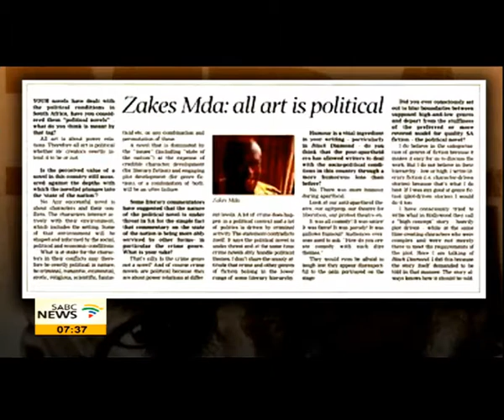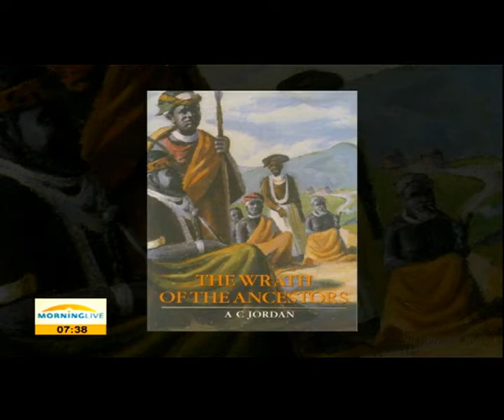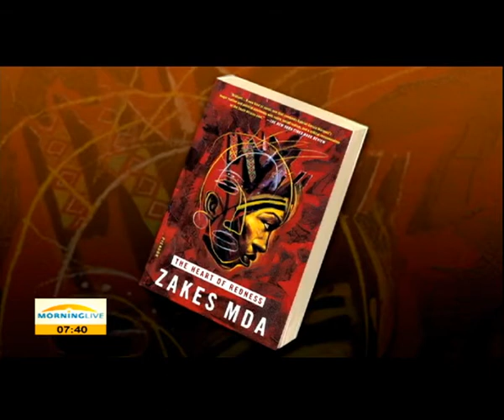Cultural Icon: Zakes Mda, 12 October 2014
As you can see - that's not all we managed to speak to the great Zakes Mda about in the interview. We bring the rest of that Cultural Icon's interview next weekend